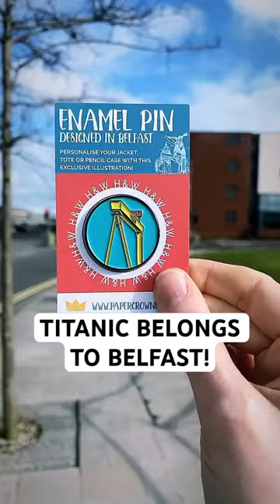TITANIC BELONGS TO BELFAST!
I don’t care if White Star Line was the official owner, or if Titanic was registered in Liverpool. TITANIC BELONGS TO BELFAST (and Harland & Wolff!). Speaking of Titanic, did you know that the anniversary of the sinking is on the 15th April?

I have a few things planned to commemorate this anniversary! All will be revealed soon! Things I’ve never done before!! It’s going to be a very exciting week!!!

If you know someone who is an eager follower of all things Titanic, now would be a lovely time to buy them a wee pressie to commemorate the anniversary. Check out a few Titanic gifts on my website! All of the notebooks are made right here, in Belfast! Titanic’s birthplace! PAPERCROWNNI.COM